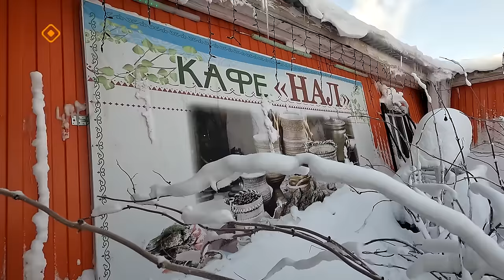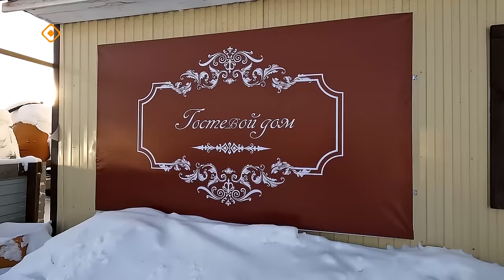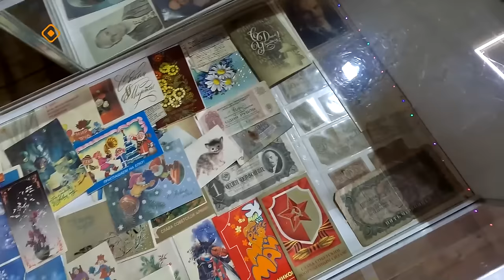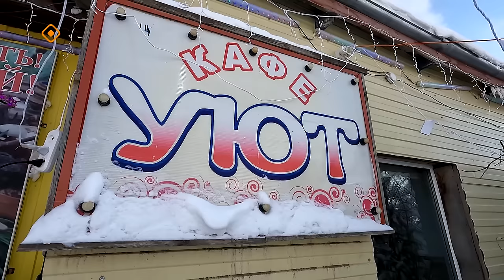«Эр бэрдэ»: Мэҥэ Хаҥалас "Нал" кафетын сырдаттыбыт (18.02.24)